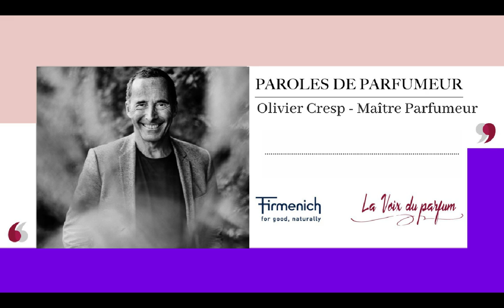PODCAST | OLIVIER CRESP MAITRE PARFUMEUR FIRMENICH I LA VOIX DU PARFUM I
Olivier Cresp, maître parfumeur au sein de la maison de composition Firmenich, se confie dans cet épisode.

Avec le recul et toujours autant de passion, il évoque sa longue carrière avec enthousiasme, soucieux du mot juste pour exprimer sa pensée. On apprend ainsi ce qui lui tient le plus à coeur : définir l'idée, le goût pour la transmission, la parfumerie figurative, son rapport au temps, le besoin de lumière... et quelques autres confidences.

De son enfance à Grasse à ses dernière créations, il est friand des belles matières et de la palette de Firmenich, mais aussi de voyages et de lectures. Son imagination déborde : il n'a pas fini de nous surprendre.
☀️Pour vous, entreprises et entrepreneur(e)s, créateurs de parfums, acteurs de la filière parfum, gagnez en lisibilité par un contenu qui allie qualité et émotions.
Ensemble, donnons de la visibilité au parfum et à l'expertise de ses acteurs pour générer considération et envie.

🤝 Restez concentrés(e)s sur votre cœur de métier tout en donnant à vos clients l'envie de vous rencontrer.

✒️Ce qui m'anime : rédiger les portraits des hommes et des femmes - y compris le vôtre - qui font votre entreprise pour exprimer leurs talents et gagner en performance. Confiez-moi votre biographie pour être mieux vu, lu, compris et recommandé. 4ème de couverture de votre livre ou présentation de votre conférence : quelques mots bien choisis pour votre portrait.
🎤 Mais aussi des articles, interviews, reportages, videos, enquêtes...grâce à la rigueur et aux techniques du métier de journaliste.

❤️ Ce que j'aime : journaliste depuis toujours, animée d'une grande curiosité, j'aime (écouter) les gens, (raconter) leur histoire, partager des savoirs, des idées et des pensées, être touchée et toucher.

🌹Tous les sens me touchent : l’odorat et ses mystères plus que les autres. Les œuvres créés grâce au nez et leurs sources d’inspiration me fascinent. On rejoint ici l’art, à son tour source d’émotions...

Passer par l’émotion pour raconter l'impalpable, évoquer l'évanescence et inspirer les sens.